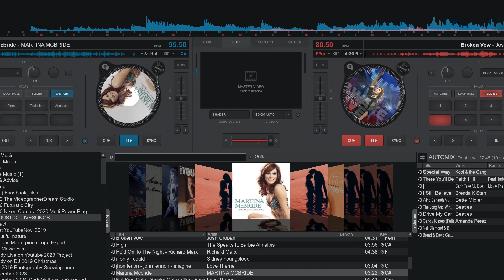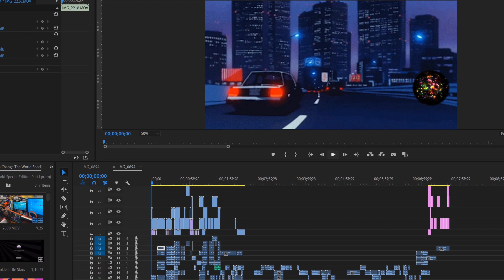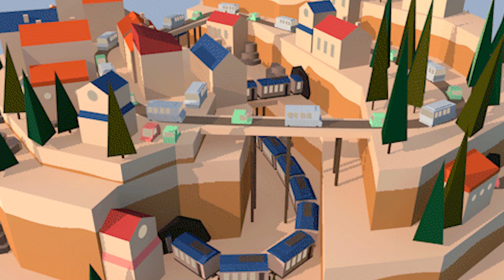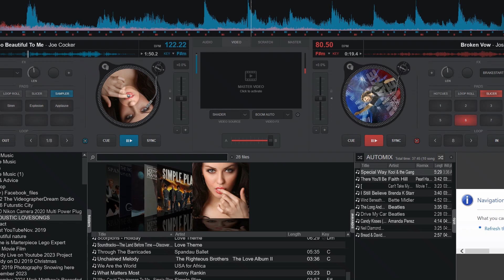Porsche 911 GT2 Triump RT6 \\ Run Fast Run Hard // Speed Racers Scale Model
In today's highly competitive
The choice of a new generations
The unstoppable   Hypercars
Porsche 911 GT2 VS Triump RT6
Run Fast Run Hard
Without any hassle

Let's have a good time with
The hottest show on earth

Stunt Ripper LED Light Up
And sense of humor
The epic story of
the  two brothers
Music Background
And
Rock N Roll
Twinkle Twinkle Litte Stars
By the way
I would like to

Thank You for all the
Up above Heaven
All of you out there
Drive safe

Get ready for a surprise
And random cool stuffed toys
Still ongoing process
The kids are laughing and the
Expression of their face
It makes me happy and stronger
Enjoy everything that you do
That's all that matters now
Sense of humor
 You'll never forget
When we're little boy
This is the video pack and viral 2024 that will be popped out of
Nowhere to run like a supercar and
We're going to Las Vegas

Awesome show for
Toddlers and Preschoolers
 Mark & Matthew are so excited
  The coolest stuffed toys